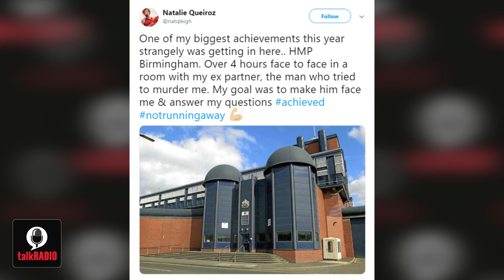Pregnant woman stabbed 24 times by partner: "I screamed at him 'why me?'"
Natalie Queiroz was eight months pregnant when her boyfriend, Babur Raja, followed her into Sutton Coldfield town centre and stabbed her 24 times. Passersby intervened and she was rushed to hospital, where staff performed an emergency c-section saving her baby.

She spoke with Julia Hartley-Brewer about the attack and what happened when she visited Raja in prison.